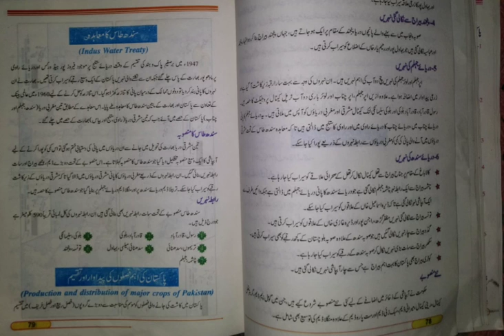Pak Studies 10th lecture 34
Pak Studies class 10th lecture 34
PGC Hasilpur